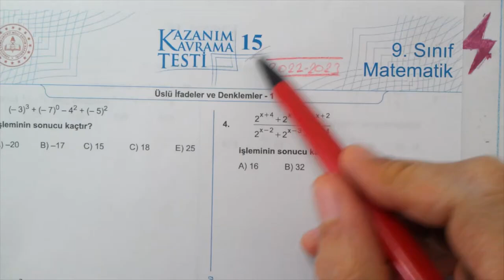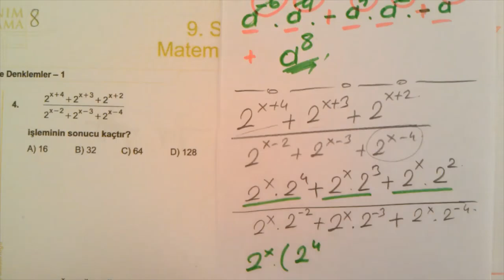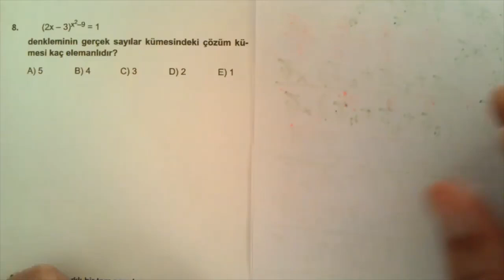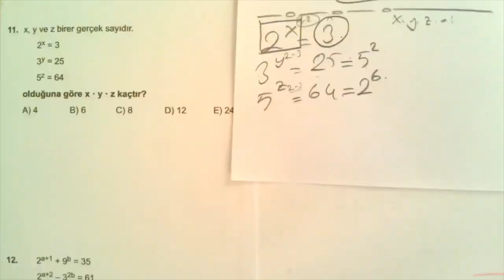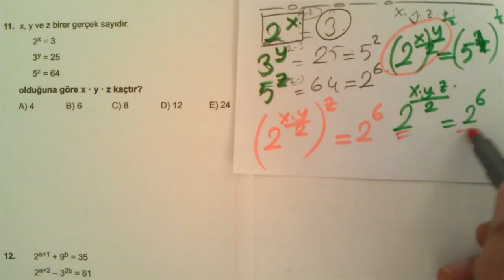9. Sınıf Matematik | 2024 2025 | 1. Tema Sayılar | Üslü ve Köklü Gösterimleri | Örnek sorular 5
9. Sınıf Matematik | 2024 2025 | yeni müfredat | güncel müfredat | 1. Tema Sayılar | Gerçek Sayıların Üslü ve Köklü Gösterimleri | GERÇEK SAYILARIN ÜSLÜ VE KÖKLÜ GÖSTERİMLERİ İLE YAPILAN İŞLEMLER | Örnek soru çözümleri 5
9. Sınıf Matematik | 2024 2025 | yeni müfredat | 1. Tema Sayılar | Gerçek Sayıların Üslü Gösterimleri | gerçek sayıların üslü ve köklü gösterimleri ile yapılan işlemler | örnek soru çözümleri 5
Türkiye Yüzyılı Maarif Modeli doğrultusunda 9. sınıflara yönelik ders kitabı konuları
9. sınıf matematik | ders kitabı | 1. Tema | Sayılar | 1.1 GERÇEK SAYILARIN ÜSLÜ VE KÖKLÜ GÖSTERİMLERİ İLE YAPILAN İŞLEMLER | üslü sayılar | üslü ve köklü sayılar | üslü ve köklü ifadeler | örnek soru çözümleri 5
matematik #9.sınıf #20242025
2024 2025 | 9. Sınıf | Matematik | MEB ders kitabı
MEB 9. sınıf yeni müfredat soru çözümleri
9. sınıf Matematik Meb yeni müfredat | GERÇEK SAYILARIN ÜSLÜ VE KÖKLÜ GÖSTERİMLERİ İLE YAPILAN İŞLEMLER | 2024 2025 | 1. Tema Sayılar | konu anlatımlı örnek soru çözümleri 5
9. Sınıf Matematik 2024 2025 yeni müfredat
9. Sınıf MEB ders kitabı Matematik Çözümleri 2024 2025
LİSE 1 MATEMATİK KONULARI 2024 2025
GERÇEK SAYILARIN ÜSLÜ VE KÖKLÜ GÖSTERİMLERİ İLE YAPILAN İŞLEMLER
9. sınıf Matematik 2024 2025 yeni müfredat | konu anlatımları
9. Sınıf Matematik Ders Kitabı soruları çözümleri | 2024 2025 | Yeni Müfredat konu anlatımları
Yeni eğitim öğretim yılında kademeli olarak uygulanmaya başlanan Türkiye Yüzyılı Maarif Modeli doğrultusunda 9. sınıflara yönelik ders kitabı konuları
"bütüncül eğitim yaklaşımı" doğrultusunda hazırlanan ve 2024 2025 öğretim yılında uygulanmaya başlanan Türkiye Yüzyılı Maarif Modeli'ne uygun konu anlatımları
Yeni müfredattaki düzey belirleyici değerlendirme yöntemleri.
Millî Eğitim Bakanlığınca Türkiye Yüzyılı Maarif Modeli'ne uygun matematik konu anlatımları
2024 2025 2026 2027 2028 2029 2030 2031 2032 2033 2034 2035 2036
9. Sınıf MEB Kazanım Kavrama Testleri
MEB Kazanım Kavrama Testleri Çözümleri
Matematik üslü sayılar
TYT 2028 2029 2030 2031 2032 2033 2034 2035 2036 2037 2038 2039
TYT AYT YKS Hazırlık
9. Sınıf Kazanım
MEB 9. Sınıf Testleri
9. Sınıf Kazanım Testleri
9. Sınıf Yeni Müfredat Konu Anlatımlı Soru çözümleri
#9. Sınıf